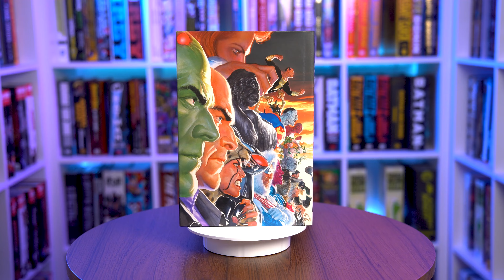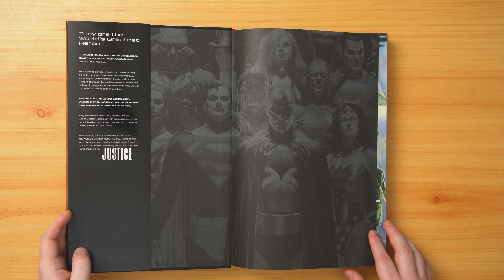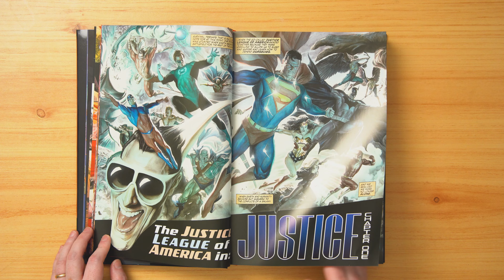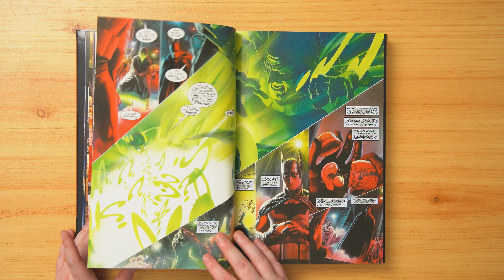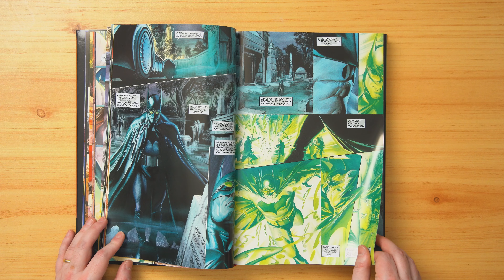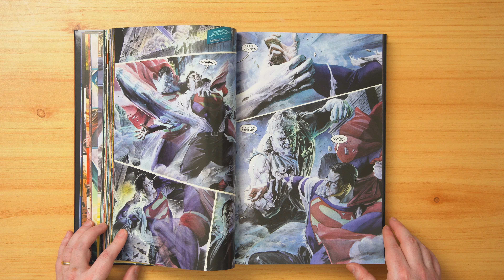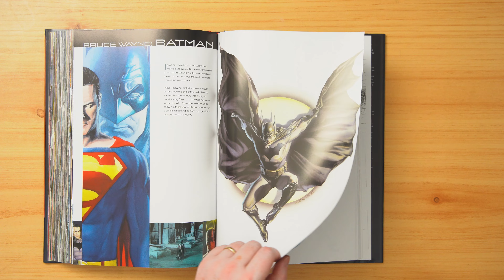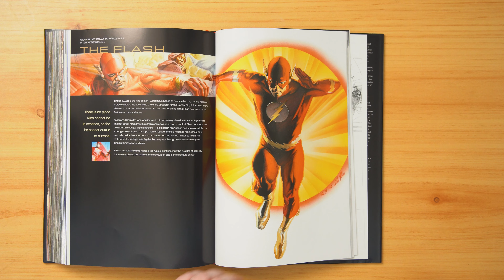DC’s Absolute Justice 2024 | FIRST LOOK at Alex Ross’s Masterpiece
Join us for an exclusive first look at Absolute Justice! This stunning oversized edition collects the full 12-issue epic from Jim Krueger and Alex Ross, featuring breathtaking artwork and a gripping story that pits the Justice League against the Legion of Doom in a surprising battle for the future of humanity.

OPB Black Friday Sale

Buying 1 to 3 books? Save $2 with our code Braveboys

Buying 4 or more books together? Save 5% with our code Braveboyssit

00:00 Introduction
01:13 Overview